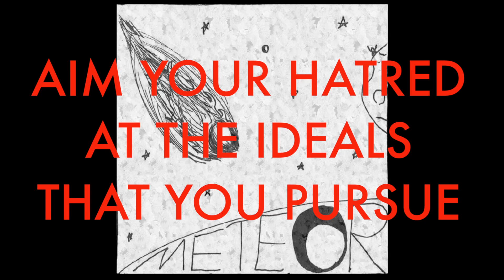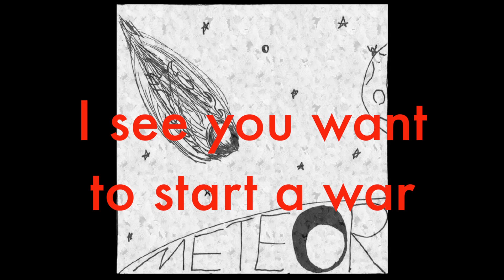Meteor - Single Release (2016) Lyric Video - Steven Gilpin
To buy this song or preorder my full album to download instantly  upon release, head to my Bandcamp page:

Hey everyone, today I'm stoked to share the first track from my new project Catharsis, releasing late 2016. This one's called "Meteor." I hope you like it!